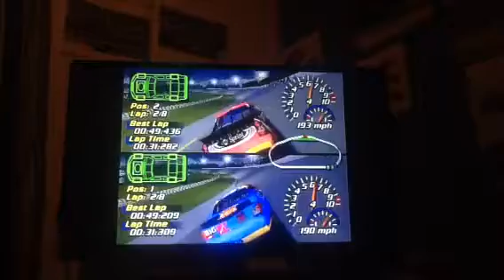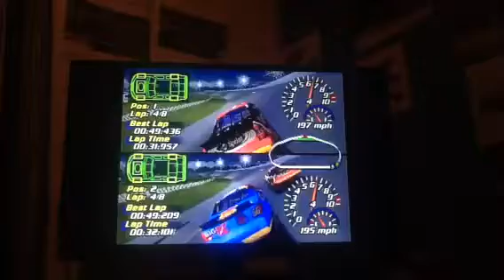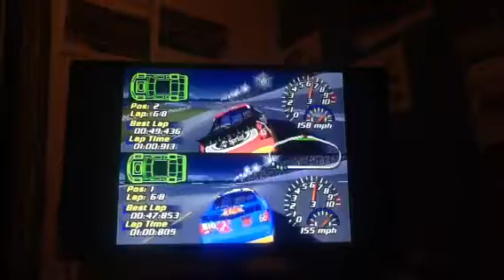Mordo Vs Riggs NASCAR Season 1997-2018 (2000)